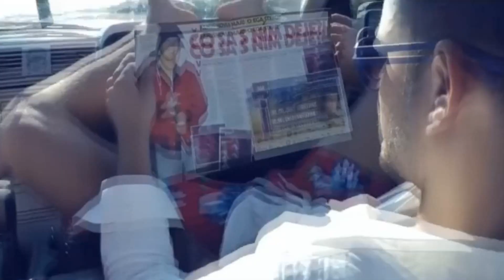Žijem len raz